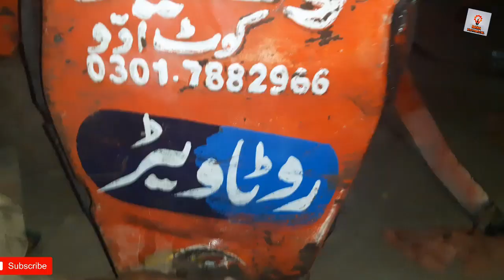Dogar Rotavator Repair In Workshop New Video 2020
Thanks For Watching Our Video Please Like Our Channel For More Cool Stuff For  Mechanical Videos So We Hope You Would Like Our Video Please Like , Share And Subscribe To Our Channel.

3:54 Blades Rotavator Repair In Workshop Rotavator Price in Pakistan

                                                                 Thanks.